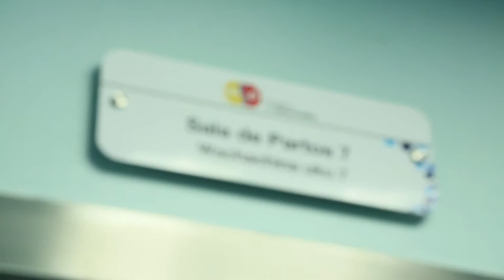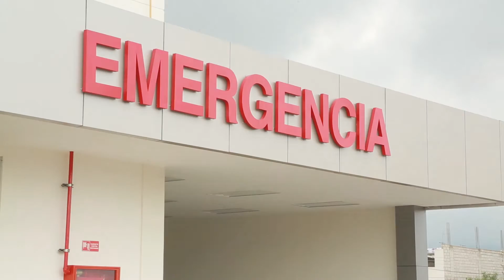Inauguración Hospital Luz Elena Arismendy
Desde hace 64 años Quito no contaba con un hospital gineco obstétrico, ahora gracias al Gobierno de la Revolución Ciudadana, más de 600.000 personas del sur de Quito, además de los cantones de Mejía, Rumiñahui y de las provincias de Tungurahua y Cotopaxi, se beneficiarán con este obra emblemática.